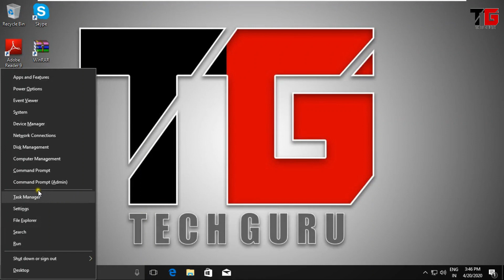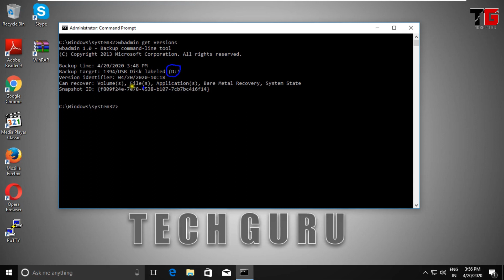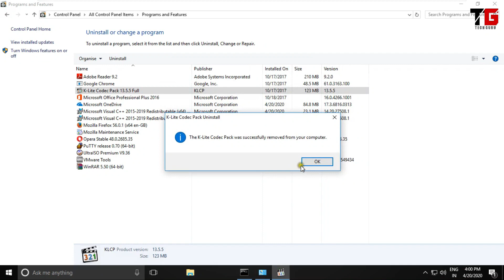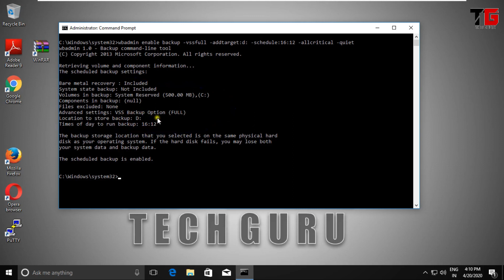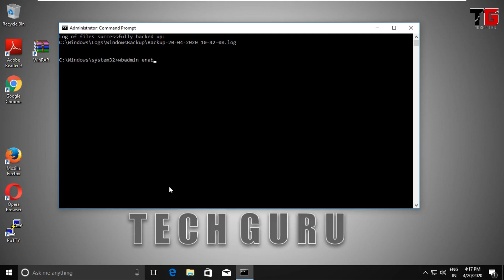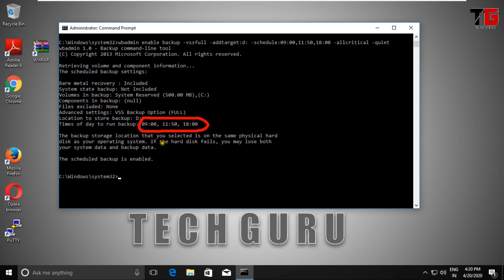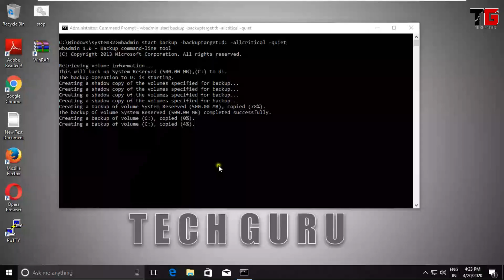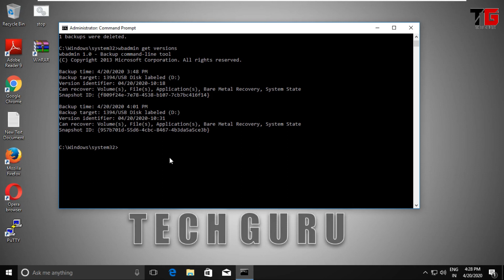How To Create System Image Using Command Prompt (CUI) In Hindi Part-2 By Deepak Sood | Tech GURU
in this video you will learn how to create system image using command prompt. In this video you will able to perform and learn following:
1.Create system image
2.Check versions (How many times and drive having the backup)
3.Check Status
4.Scheduled Backup
5.Check Schedule backup time
6.Stop Schedule Backup
7.Check Backup Drives
8.Stop Running Backup